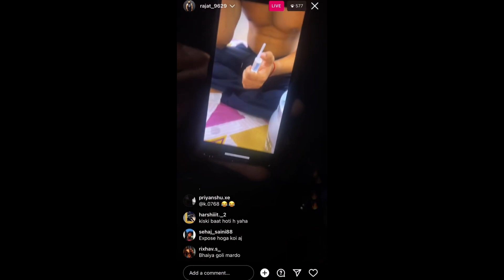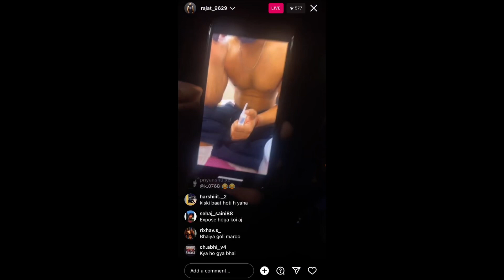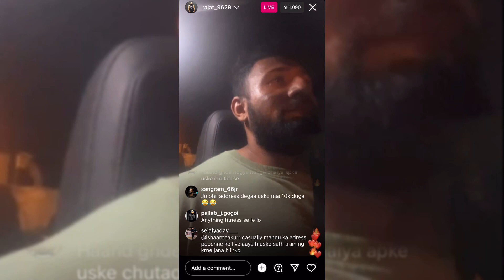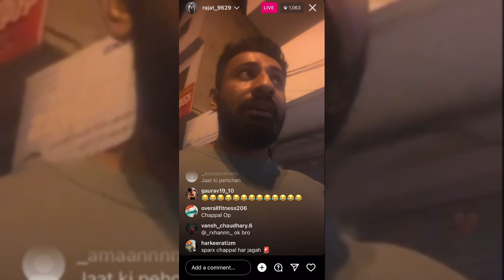Mannu lifts and Singha Exposed by Rajat Dalal on insta live | Mannu taking steroids video ?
This video shows how Rajat Dalal exposed Mannu Choudhary and Singha on his insta live and stated that they both are not natural and they use substances .

If you have claim or Problem with any part of the content kindly contact on my insta handle mentioned in my profile .

And special thanks to them for allowing us to use it